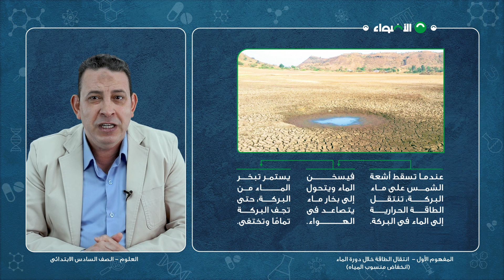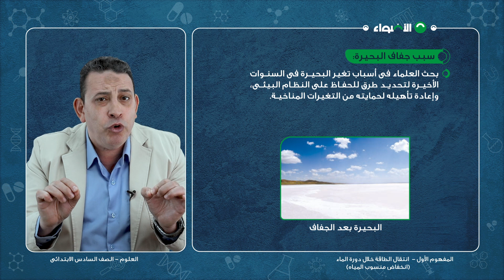العلوم– الصف السادس الابتدائي–المفهوم1- انخفاض منسوب المياه - الترم الثاني 2024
شرح مبسط لمادة العلوم المفهوم الاول - درس انخفاض منسوب المياه - الصف السادس الإبتدائى 2024 مقدم من تطبيق الاضواء التعليمي .
يوفر لك تطبيق الاضواء العديد من المميزات التي تساعدك على فهم افضل للمناهج التعليمية و التدرب على الامتحانات بالاضافة الى:

1- فيديوهات شرح لكل درس بطريقة سهله و مبسطة
2- ملخص قابل للتحميل و الطباعة بعد كل درس
3- بنك اسئلة يحتوى على اكتر من 200 الف سؤال لجميع المناهج
4- نماذج امتحانات و مراجعات شهرية مطابقة للمواصفة الامتحانيه
5- حصص اونلاين تفاعلية على سنتر الاضواء